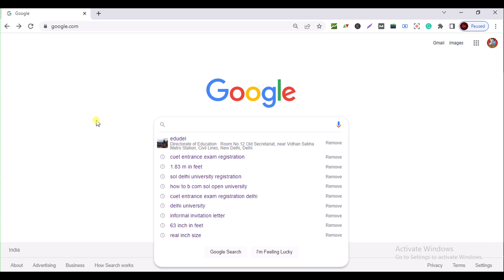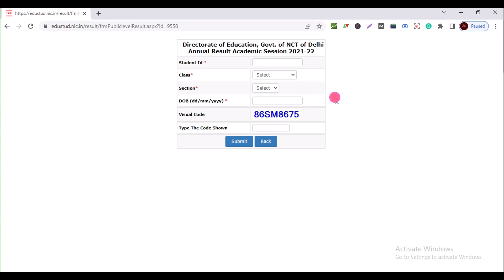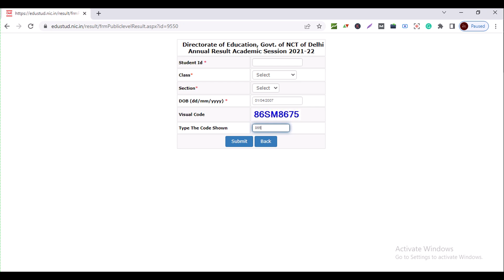Guy's Latest Online Earning site Finely LAUNCH 6$ daily profit